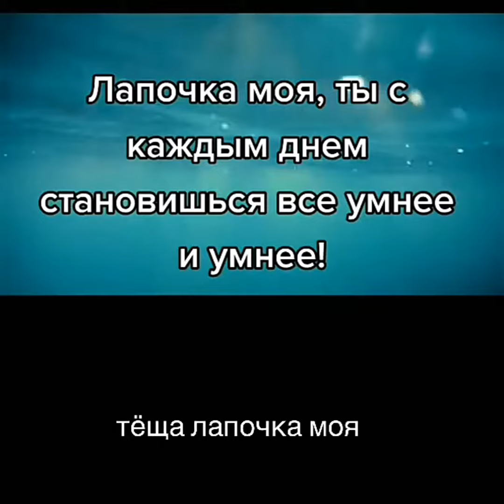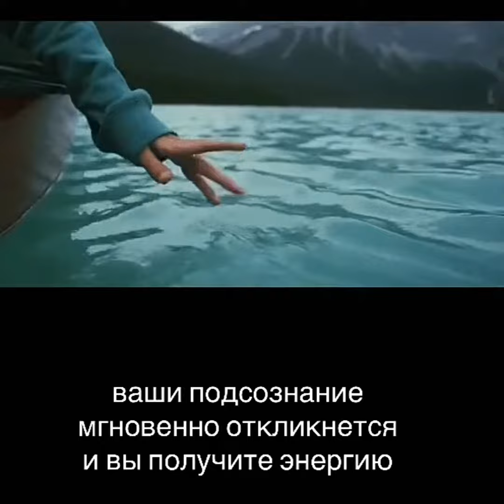Как полюбить себя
Применяй магию полезные советы
💜Друзья, я буду рад вашим комментариям! Надеюсь, что эти советы для жизни пригодятся вам.💜

💜 Теги для продвижения на YouTube: магия, магические советы, заговоры, молитвы, ангелы хранители, слова пароли, сонник, нумерология, предсказания, эзотерика, символы, знаки, мистика.

Хочу выразить благодарность YouTube, который даёт возможность выкладывать контент и влияет на продвижение видео😍

Все советы взяты из открытых источников.